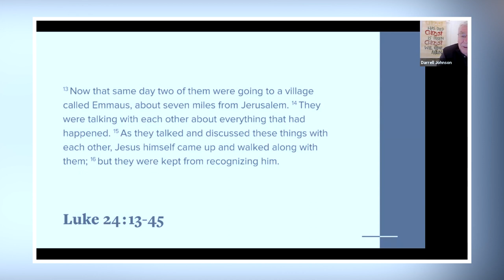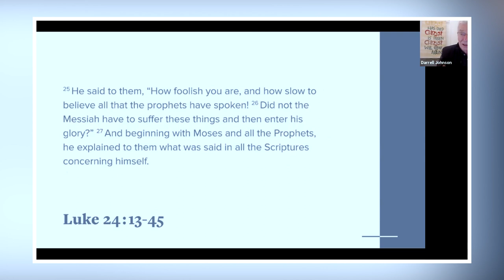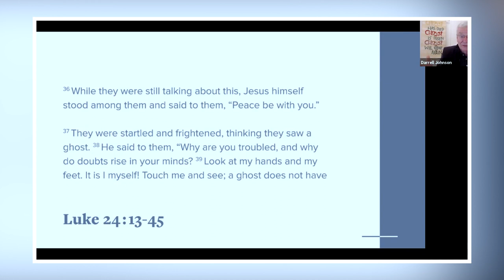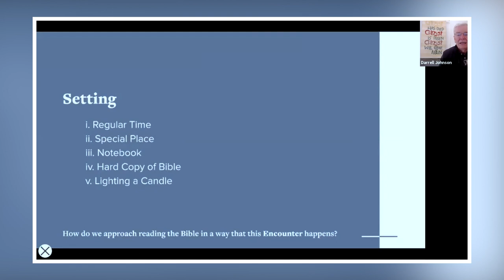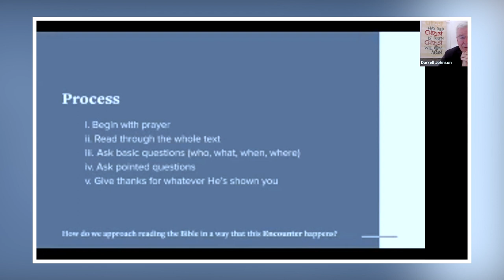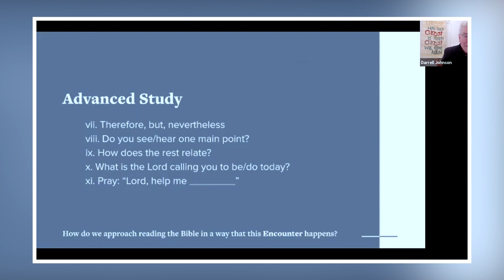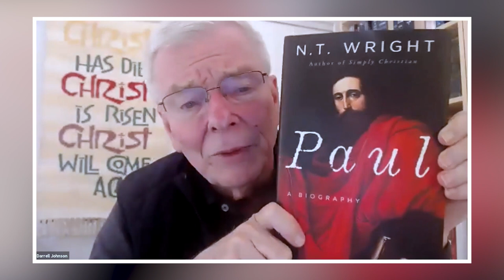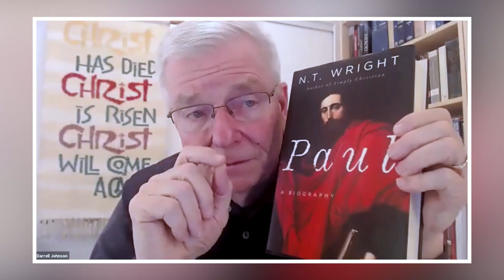How To Read The Bible To Encounter Jesus | Darrell Johnson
Darrell shares at a webinar hosted by The Way Church Vancouver how we can read the bible in such a way to see clearly and encounter the person of Jesus.